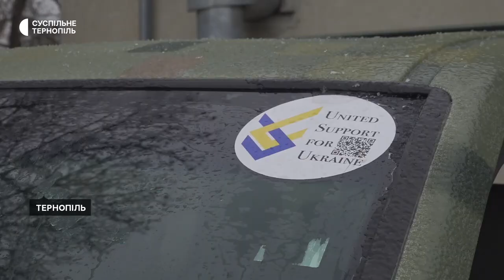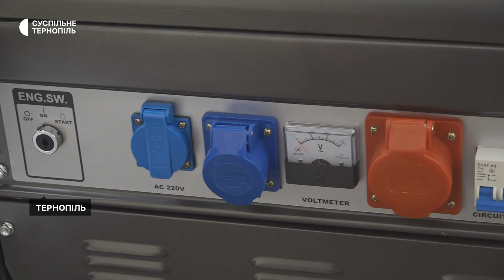Українці в Америці передали тернопільським волонтерам два позашляховики для бійців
Українці, які живуть у Сполучених Штатах Америки, передали два позашляховики для військослужбовців. Машини прислали до тернопільського волонтерського центру, звідки їх забрали військові. Один автомобіль уже поїхав на передову. Другий поїде на Донеччину для 115 бригади. Про це розповів Суспільному волонтер Володимир Мосейко.